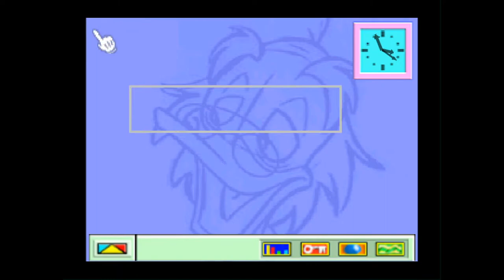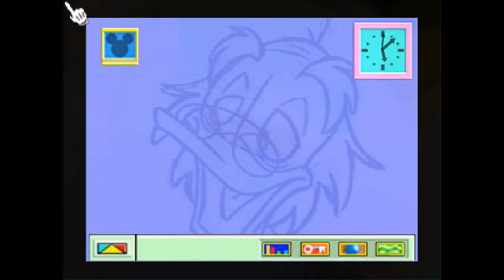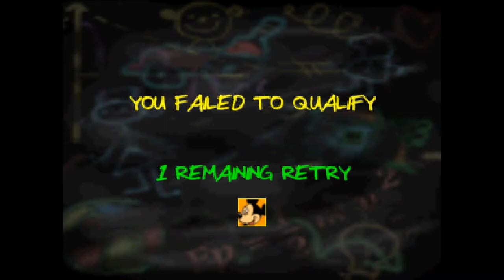LukeVaughnV5 Plays: Mickey's Speedway USA N64 (Feat. Matt0417)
Ngl this is a Garfield Kart Furious Racing moment

I apologize for the shit frame rate but there's nothing I can do about it